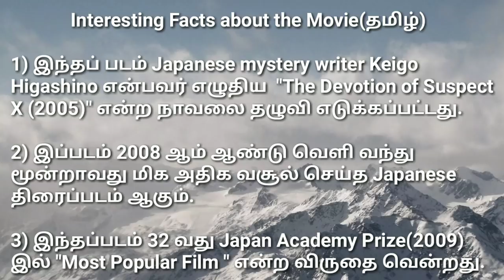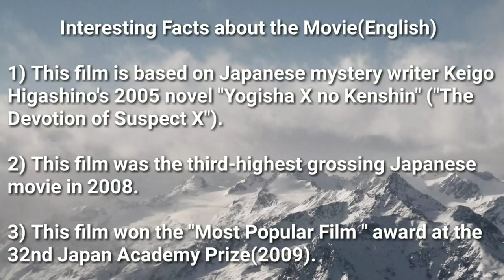Suspect X (2008) Japanese Crime Thriller Movie Review in Tamil by Filmi craft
Suspect X is a 2008 Japanese mystery-thriller film.
It is based on the novel, The Devotion of Suspect X.
Directed by Hiroshi Nishitani.
The film was a continuation of the popular Japanese serial drama Galileo.